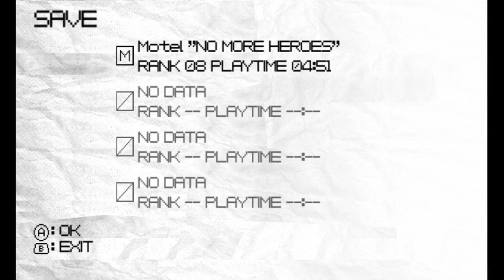Click Click Boom - No More Heroes (Part 19)